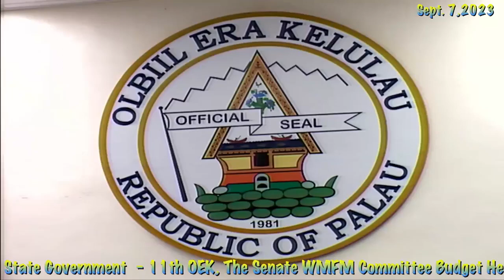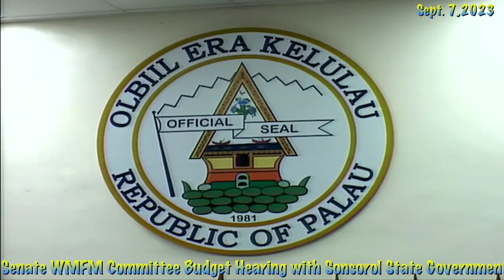11th OEK, The Senate WMFM Committee Budget Hearing with Sonsorol State Government